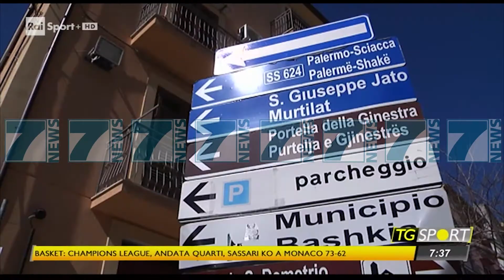LUGINA E SHQIPTAREVE NE SIÇILI TIFOZERI TE DYFISHTE - News, Lajme - Kanali 8